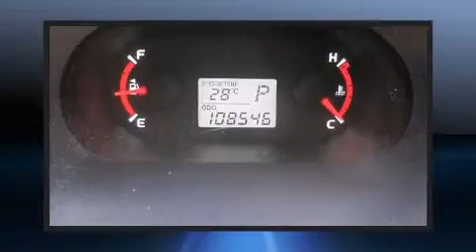2009 Toyota Matrix 2009 TOYOTA MATRIX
Hyundai Pr��sident
4600B Boul. St-Jean

La Toyota Matrix 2009. Ce v��hicule �� traction poss��de une transmission automatique et un moteur 4 cylindres de 1,8 L. Parmi les principales caract��ristiques on retrouve une banquette arri��re rabattable, un essuie-glace de lunette arri��re, un compte-tours, un afficheur de la temp��rature ext��rieure, colonne de direction inclinable, r��troviseurs ext��rieurs chauffants �� commande ��lectrique, et plus. L'habitacle propose de nombreuses solutions de rangement qui sont le reflet d'un souci ��lev�� du d��tail. Vous appr��cierez la musicalit�� de la cha��ne st��r��o, qui comprend une lecteur CD et une connexion MP3, et 4 haut-parleurs parfaitement positionn��s. Toyota a mis la s��curit�� des occupants au coeur de ses pr��occupations avec les ��quipements suivants: coussins gonflables �� l'avant avec d��tecteur de poids du passager, rideaux gonflables pour prot��ger la t��te, appuis-t��te avant anti-coup de fouet, la mise hors de fonction du syst��me d'allumage, et freins �� disque aux 4 roues avec antiblocage. Le dispositif d'assistance au freinage applique une pression suppl��mentaire sur les freins lorsqu'il d��tecte une situation d'urgence. Notre fiert�� se manifeste �� travers l'excellent service �� la client��le que nous offrons. Passez nous voir ou appelez-nous pour obtenir plus d'information.